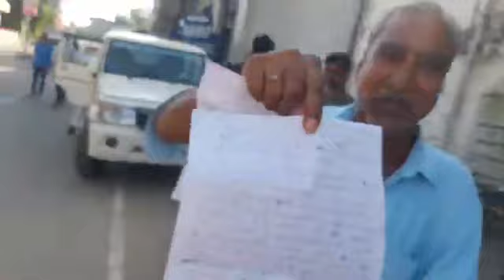part4मुख्यमंत्री का प्रोग्राम कैंसल घर लौट रहे लोगों ने कही है बातें 8 बार MLAका चुनाव लड़ चुके शख्स